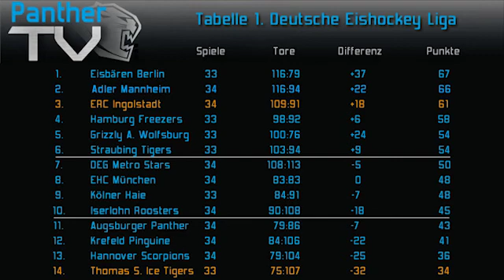Vorbericht: ERC Ingolstadt - Thomas Sabo Ice Tigers